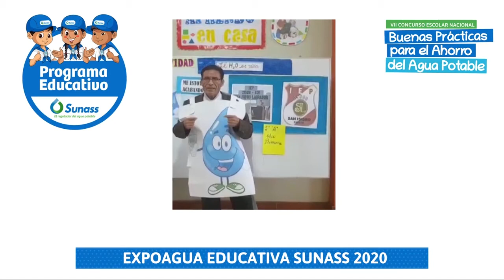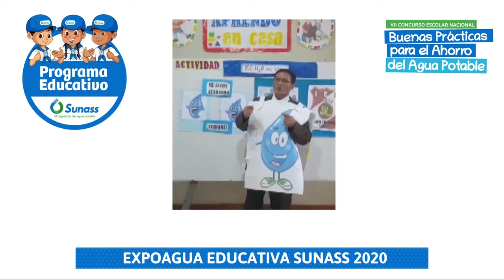JORMAN JEREMYS SOTO TELLO (CAÑETE)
CONCURSO BUENAS PRACTICAS